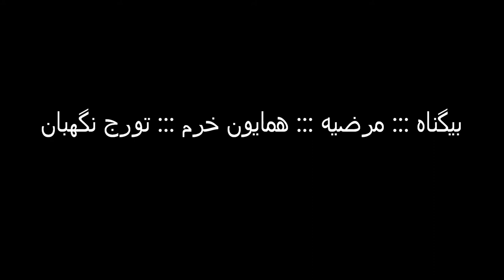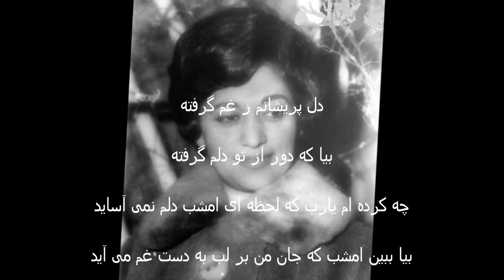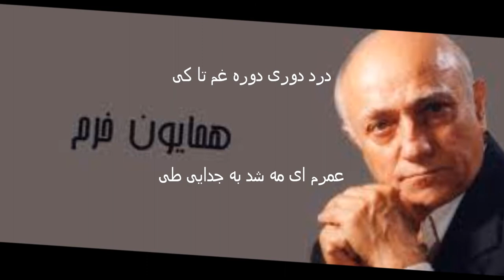Marzieh Khoram Tooraj Negahban Dele parishanam دل پریشانم (بیگناه) مرضیه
مرضیه ::: همایون خرم ::: تورج نگهبان ::: دل پریشانم یا بی‌ گناه

دل پریشانم ز غم گرفته

بیا که دور از تو دلم گرفته

چه کرده ام یارب که لحظه ای امشب دلم نمی آساید

بیا ببین امشب که جان من بر لب به دست غم می آید

در این شب سیه خدایا

گناه من چه بوده آیا

که مانده ام تنها اسیر محنت ها سرشک غم بر مژگان

منم در این دنیا چرا چنین رسوا به هر طرف سرگردان

درد دوری دوره غم تا کی

عمرم ای مه شد به جدایی طی